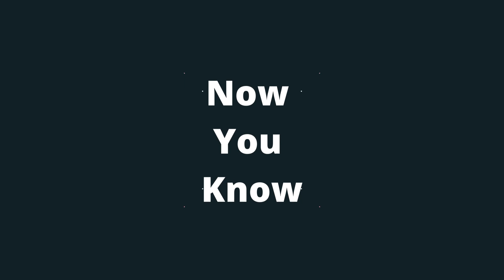How Does Sunscreen Work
Sunscreen - our skin’s protector, but how?